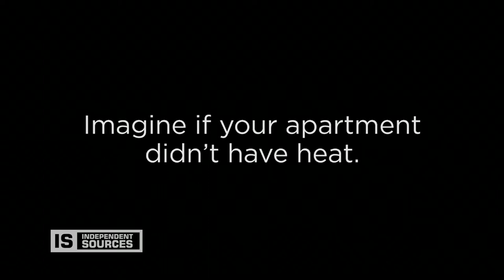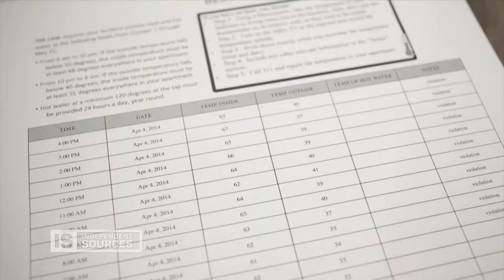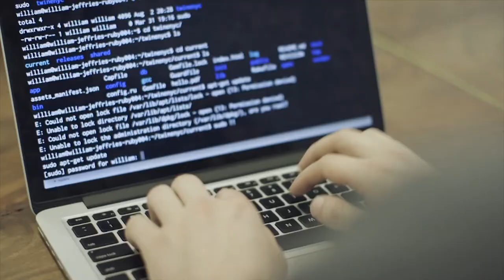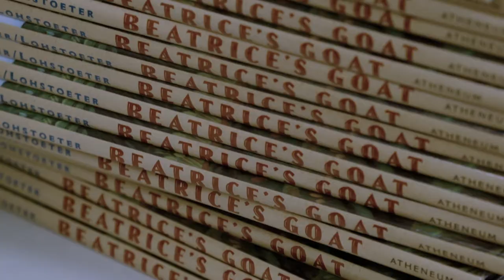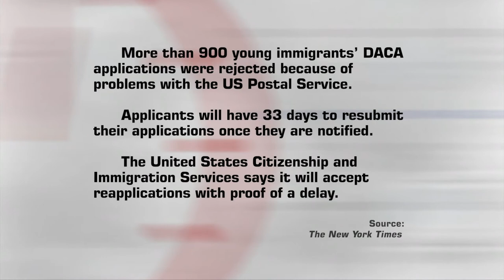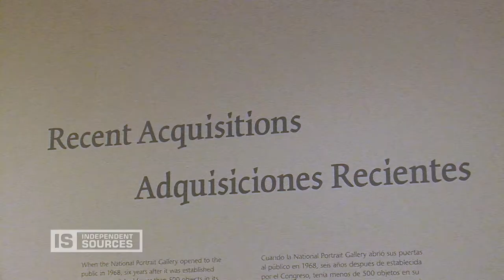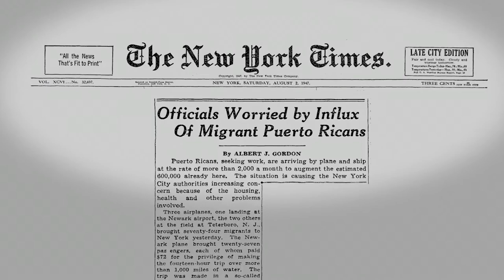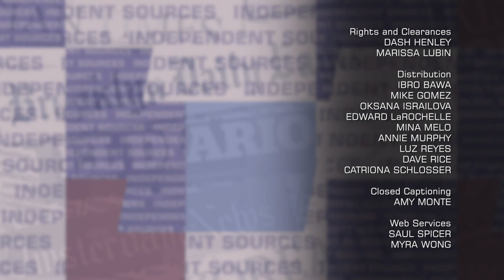Independent Sources - Heat Seeker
On this edition of Independent Sources, hosted by Garry Pierre-Pierre we meet one of the creators of Heat Seek, the latest device in the effort to make landlords more accountable to their tenants during the winter months. What are books deserts and what’s being done to get more students to read. Then part two of our look at how the Smithsonian is diversifying its staff and the art on display.

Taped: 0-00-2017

INSO10007